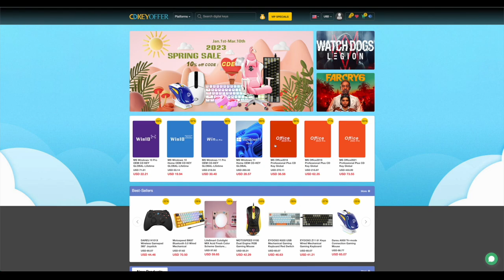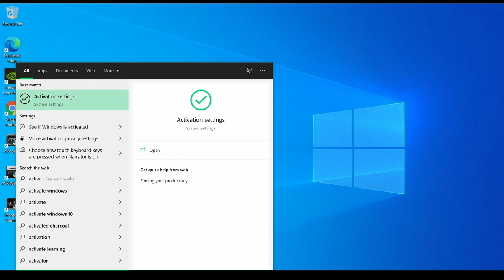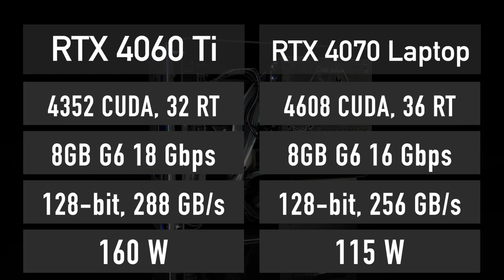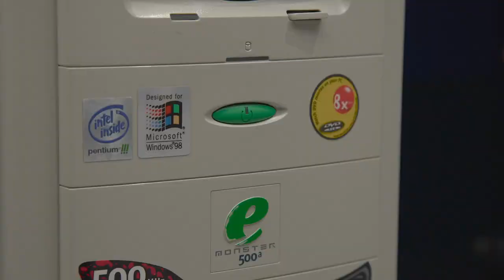Unveiling the True Performance of RTX 4060 Ti [1080p & 1440p gaming]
In this video, I will tell you everything about the upcoming NVIDIA GeForce RTX 4060 Ti graphics card based on AD106 GPU including its specs, 1440p and 1080p performance in games, release date, and price.

Get your software key cheaper at CDKeyOffer.
CDKeyoffer valentine's day sale 30% code: ivadim

Timestamps:
0:00 - Intro
0:28 - Ad
1:08 - Specs
1:44 - Performance
5:31 - RTX 4060 Ti - who is it for?
6:36 - Release Date
6:53 - Price